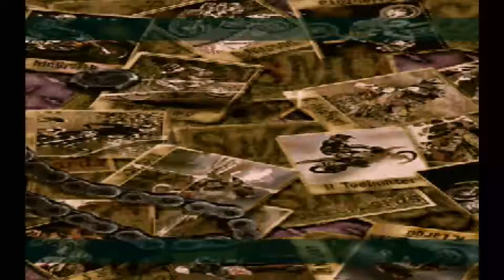Jeremy McGrath Supercross '98 PS1 - Race 4 - Arizona High Noon - HD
Jeremy McGrath Supercross 98 PS1 - Race 4 gameplay, no cheats.
Back on my childhood with this fun game on Advanced difficulty. The AI are too hard, enjoy it!